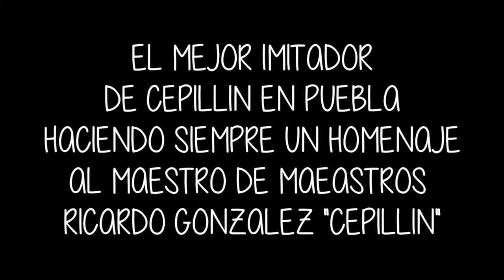EL MEJOR IMITADOR DE CEPILLIN EN SAN LORENZO ALMECATLA